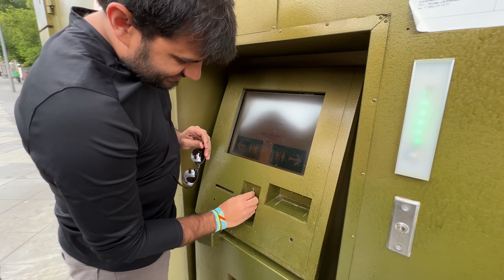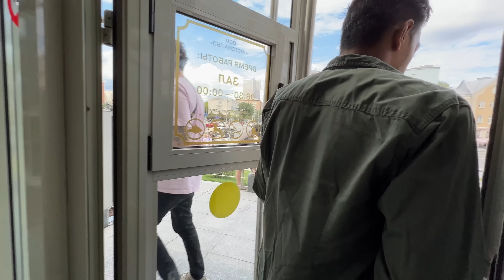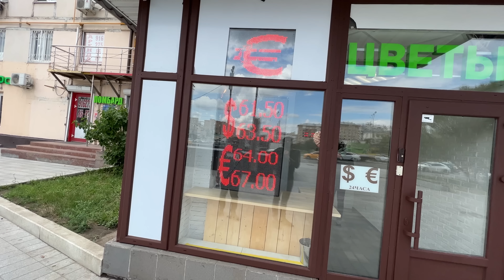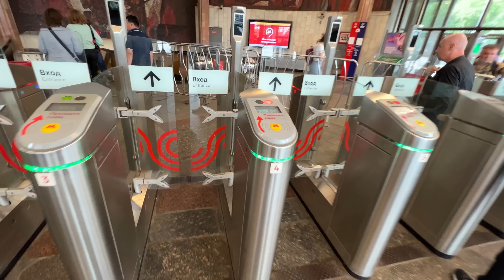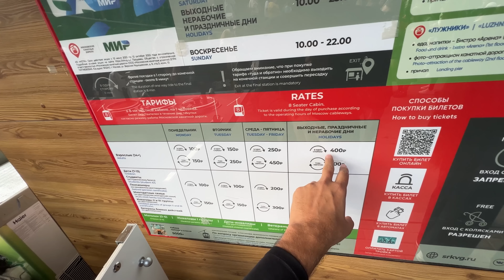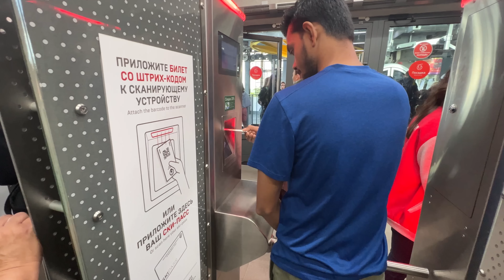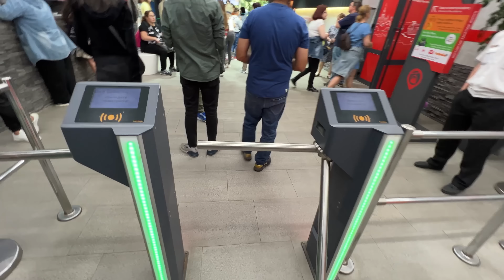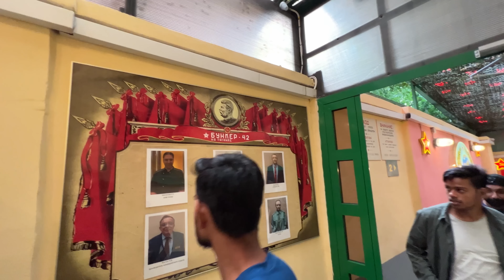GALAT JAGAH LEKE AA GAYA 🤣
Taran Bhai Channel:- @TravelWithAeroTJ
Shubham’s Channel:- @NomadShubham
Hello Guys,

In this video, I have shared my experience of visiting Russia third time. First time visited Russia in 2018 when I was traveling from Iran to Russia. Second time, When I was traveling from Russia to Mongolia & this was my third time. Initially our plan was to visit Arctic circle with   @NomadShubham
I have stayed in Moscow for 3-4 days.

128 GB

128 GB Fast Card

Large Storage:-
5 Tb HDD
2 TB HDD
500 GB SSD

Other Accessories